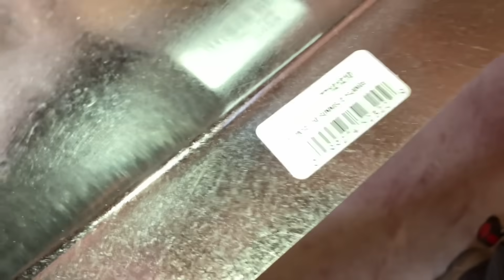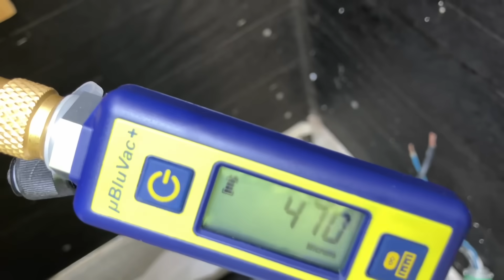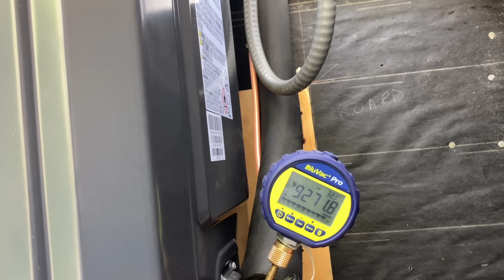Massive HVAC Install in $Million Renovation | ACIQ Extreme System Build Begins!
🚧 INSANE HVAC Install Begins!
We’re kicking off a MASSIVE renovation in the heart of New York with an extreme HVAC retrofit using the Mikey Pipes by ACIQ system! In this unfiltered Part 1 footage, join Mikey, Daniel, and Derek on-site as we decommission an oversized 4-ton system, run new ductwork, and hang the air handler with precision. Real-world installs. Real-time problems. And a few missing 10-inch flex ducts too 😤

👀 WATCH as we battle carpenters, chase measurements, and deal with missing supplies — all before Free Friday kicks off!

🔥 Featuring:
✔️ Hands-on ductwork planning
✔️ ACIQ system install (with built-in cleaning cycle!)
✔️ True vacuum pulls with Appion gear
✔️ Real techs. Real installs. No sales BS.

📍 Filmed on-site in New York, July 18, 2025

👉 Limited Edition Mikey Pipes Poster - Only $42.50 delivered! Includes 5 stickers, magnet, card, and pen
💥 10% of proceeds go to Mikey Pipes Philanthropy

👉 Become a private label brand or official ACIQ dealer

⏱️ CHAPTERS:
00:00 – Intro: On-site at Major NY Renovation
01:04 – Decommissioning Old 4-Ton System
02:35 – Duct Layout & Airflow Planning
05:42 – Duct Run Issues & Missing Flex
08:50 – Setting Equipment Platform
11:30 – Air Handler Hung & Cleaning Cycle Demo
13:45 – Running Line Set & Vacuum Pull Begins
17:05 – Walkthrough of System Layout
19:20 – ACIQ Return/Supply Planning + Wrap-Up